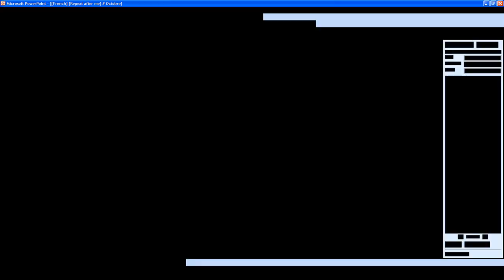CURSO DE FRANCES # Octobre